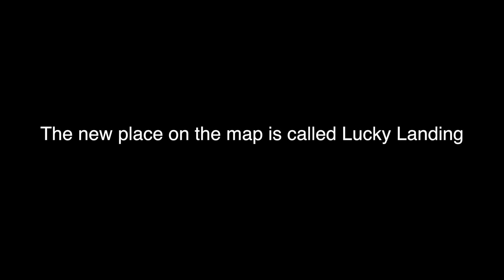FORTNITE NEW HUNTING RIFLE & FORTNITE NEW LUCKY LANDING LOCATION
So guys a new fortnite weapon is coming. The new fortnite weapon is the hunting rifle. Also a new location is coming to fortnite called lucky landing. Not much is known about the new fortnite lucky landing location. But we do have an image on the new fortnite hunting weapon.

YO! my name is Yogge. I make daily gaming videos. :)

Fortnite's "Battle Royale" mode follows similar gameplay mechanics as other battle royale games, particularly PlayerUnknown's Battlegrounds. This mode supports up to 100 players, either individuals or up to four-man squads, attempting to be the last man or team standing as they hunt other players and avoid being killed themselves. Players all start with no equipment outside of a pickaxe for resource gathering, and parachute onto the map. Once they land, they can scavenge for weapons, armor, and resources, the latter which can be used to make structures in the same manner as the "Save the World" mode. Over time, the "safe" area of the map shrinks down in size. Once the "safe" area has shrunk to the smaller circle on the map (a thin, white circle), it will generate, at a random location, a smaller circle within. Those caught outside the area taking damage and potentially killed if they remain outside it too long. There are also random air drops of resources, weapons and items that may require players to construct floors and ramps to access, with varying randomized items determined by rarity. Players can use real money to purchase in-game currency, which can be used to purchase loot chests that have random character customization options but do not impact gameplay directly.[5]